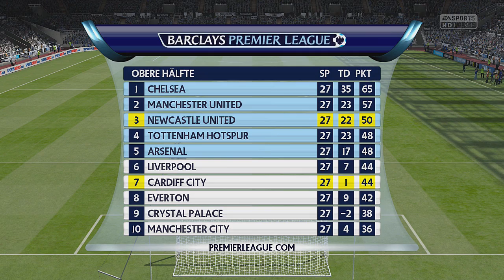FIFA 15 Karrieremodus #52 - "Verrückte Partien" - Next Gen FIFA 15